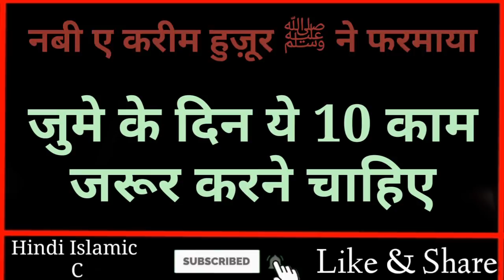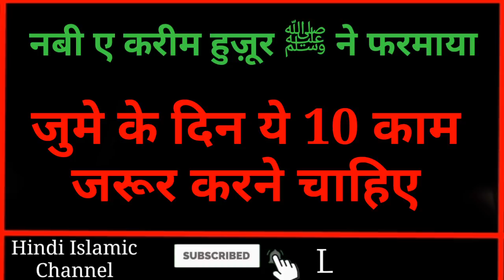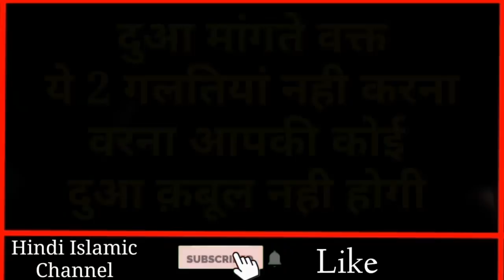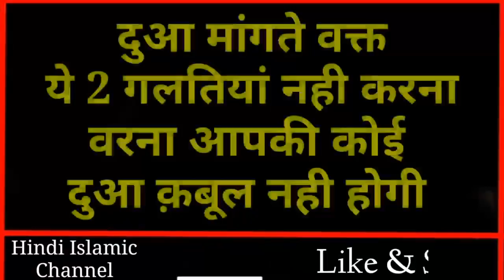जुमे के दिन किए जाने वाले 10 जरूरी काम // Jume Ke Din Ka Khas Amal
Dosto ajki video me hum apko btayenge Jume ke din kiye Jane wale 10 Kaam yani piyare nabi ne farmaya Jume ke din har insaan ko Ye 10 Kaam krna zaruri hai Aur sath hi sath hum apko Ye bhi btayege ki 2 galtiya nhi krna warna Apki dua Qubool nhi hogi Aur sath hi sath hum apko Ye bhi btayege ki Billi ka Rona kesa hai kya Billi ke rone se Kisi ki Mout ho jati hai